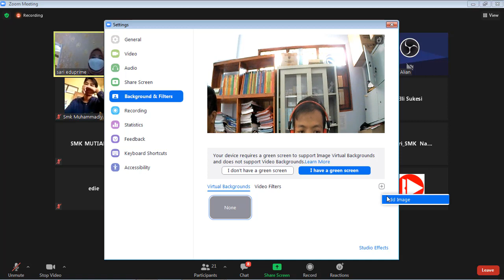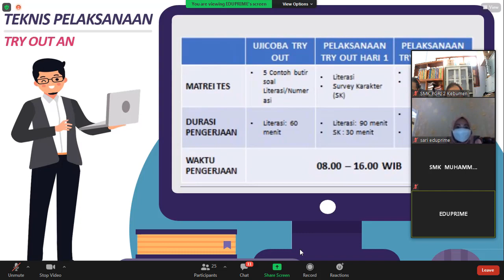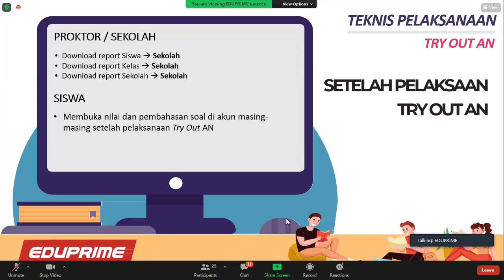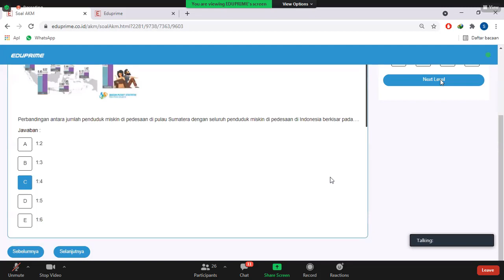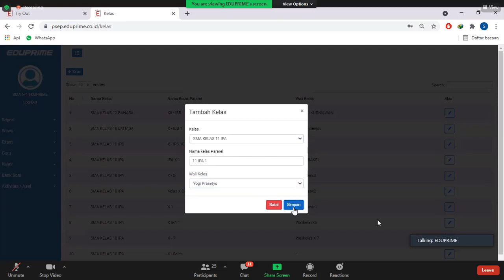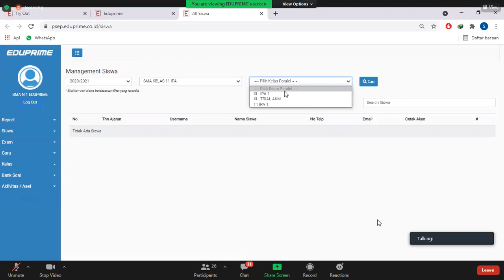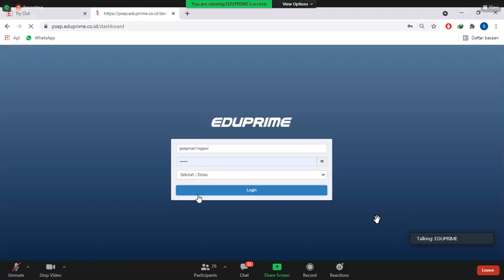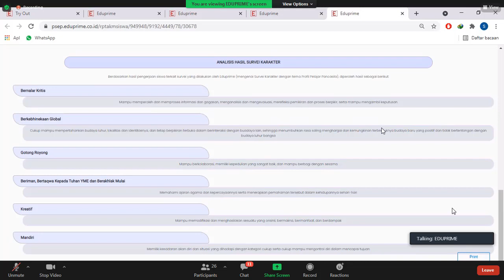ADUPRIME - BIMTEK AKM 2021